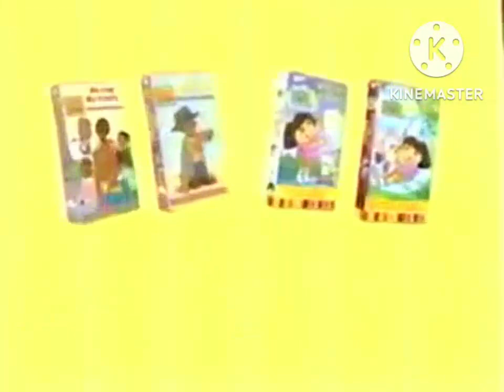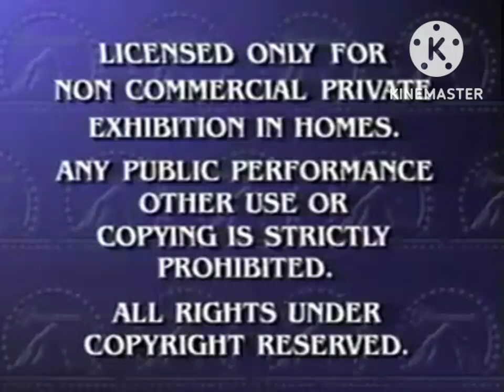Blue's Clues Blue's Big News Vol.1: Read All About It 2001 VHS Opening & Closing